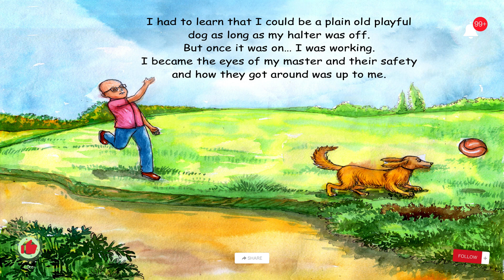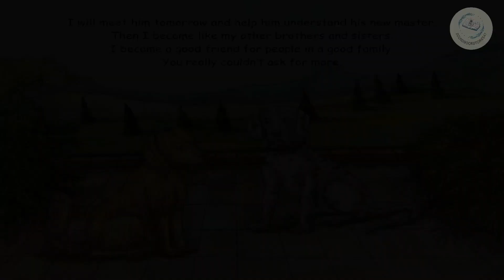ABE THE SERVICE DOG - Learn English for Kids | Exciting Children's Stories Audiobook ( Full Story )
Hello, my young friends! In this video, we will enjoy a wonderful and engaging story that helps us learn the English language. We will embark on a journey together into the world of imagination and discover thrilling adventures in the story of "ABE THE SERVICE DOG." This exciting tale will help you develop vocabulary and understand the basic rules of the English language in a fun and entertaining way.

This video is suitable for children and is one of the best educational tools for learning English. Beginners and those looking to improve their English language skills can benefit from this video.

Learn English through exciting and captivating stories! Enjoy the adventures and thrilling events in "ABE THE SERVICE DOG" with colorful illustrations and fantastic characters.

Children's stories
Learn English for kids
Vocabulary development
Fun English learning
Exciting children's stories
Improve English skills
Teaching kids English
improve English skills
teaching kids English